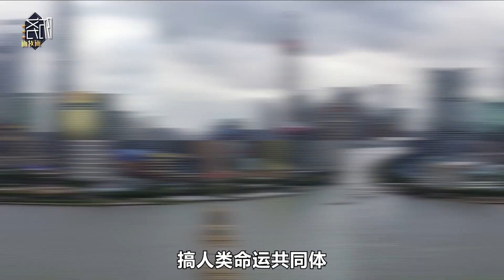美國提出“中美相互戰略保證”，美方將不遏制中國，有可能嗎？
美國人提出“中美相互戰略保證”的概念